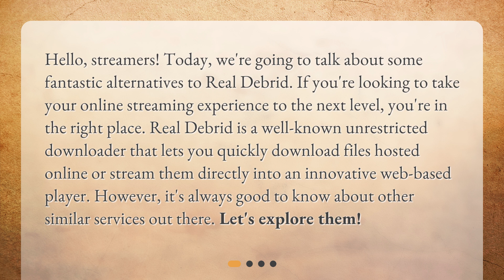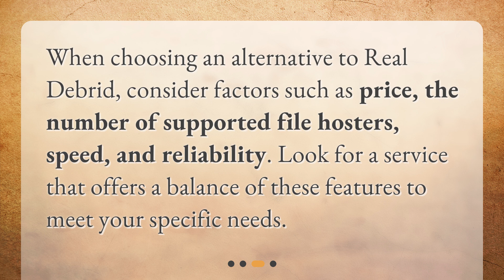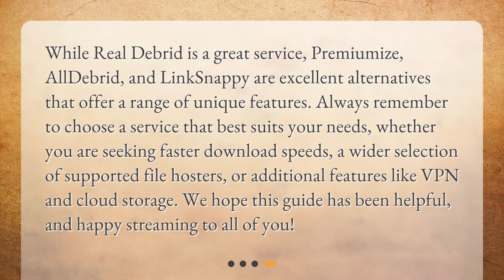What other similar services can I use as an alternative to Real Debrid?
Top Alternatives to Real Debrid: Boost Your Streaming Experience • Discover the top alternatives to Real Debrid and elevate your streaming experience! In this video, we explore three fantastic services - Premiumize, AllDebrid, and LinkSnappy - that offer premium downloads, high-speed downloads, compatibility with various hosters, and even torrenting capabilities. Learn what factors to consider when choosing an alternative and find the perfect solution to enhance your streaming and downloading journey. Don't miss out on these game-changing services!

00:00 • What other similar services can I use as an alternative to Real Debrid?
00:35 • What are the Alternative Services to Real Debrid?
01:40 • What Should I Look for When Choosing an Alternative?